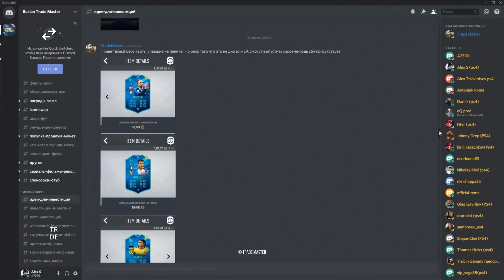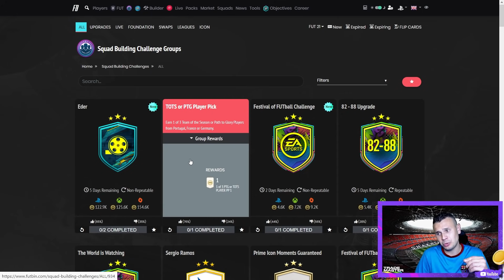12+ ПИКОВ С ТОТС ИЛИ ФОФ ИГРОКАМИ|FIFA 21 ULTIMATE TEAM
Вашему вниманию 12+ пиков c ТОТС или ФОФ игроками. Так же пик и пак на Икону в Моменте.